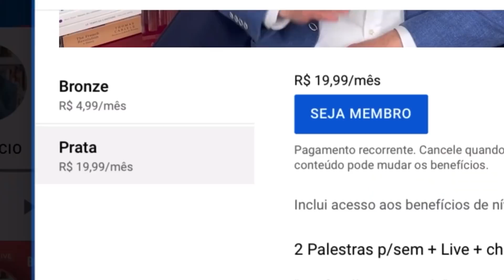Márcio França: "Acho muito difícil sair a federação com o PT"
"Sou candidato ao Governo de São Paulo."
"O início de junho é o limite para a definição da candidatura."
"O governo Doria é ruim."
"Rodrigo Garcia vai rifar o Doria."
"Doria é insensível."
"Ninguém acredita no que o Doria fala."